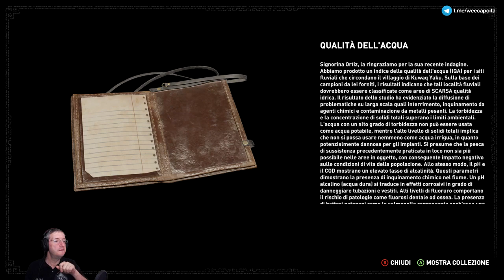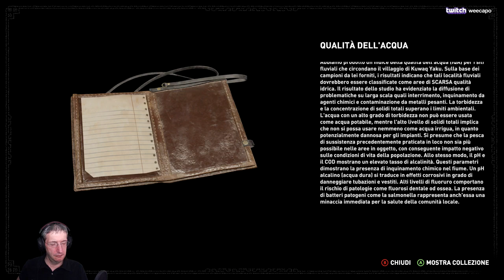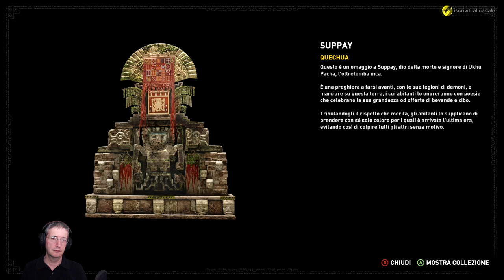Shadow of the Tomb Raider (ITA, PC) - 20 - Kuwaq Yaku: prima cripta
Continuo la serie dedicata al nuovo 'Shadow of the Tomb Raider' giocato in versione PC. Clicca su 'MOSTRA ALTRO' per leggere maggiori dettagli.

Piattaforma: PC.
Impostazione grafica: Ultra.
Livello di difficoltà: Tutt'uno con la giungla (Difficile).
Sorgente: Registrazione offline.
Modalità di gioco: Giocato alla cieca (blind).